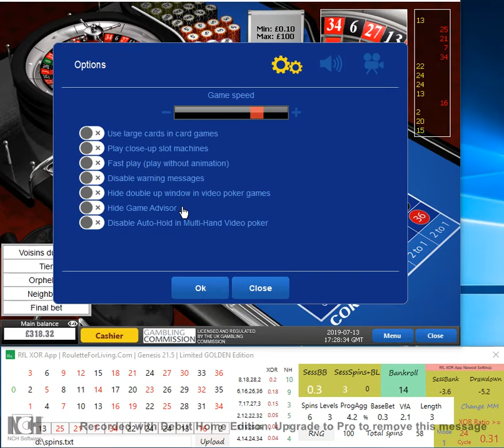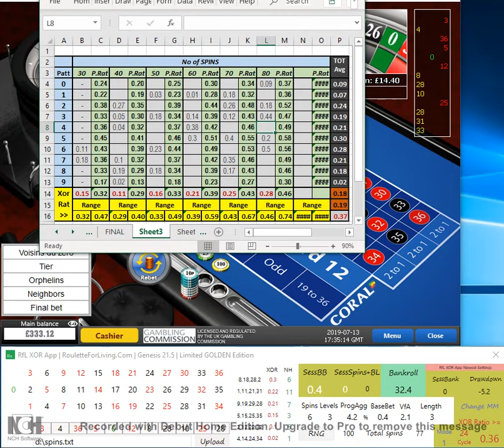RfL XOR App Golden Edition | #2 Jean's LIVE roulette playtech session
Inspiration from Jean regarding MM and conditions setup for XOR App Golden.